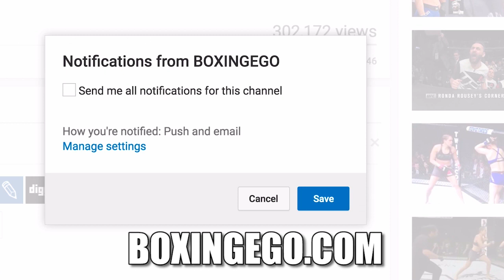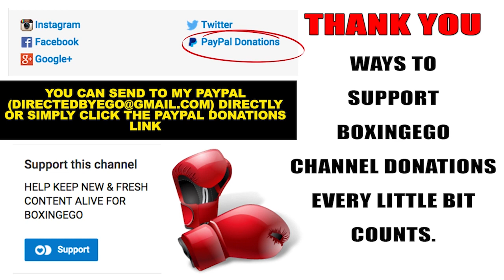(WHO?) JEFF HORN VS GARY CORCORAN CLOSING IN 4 DECEMBER...WHO DAT? -BOXINGEGO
EGO OF BOXINGEGO (FORMERLY EGOSWORLD1) Jeff Horn and Gary Corcoran have AGREED to a December fight, contracts and details being finalized. Who is Gary C?